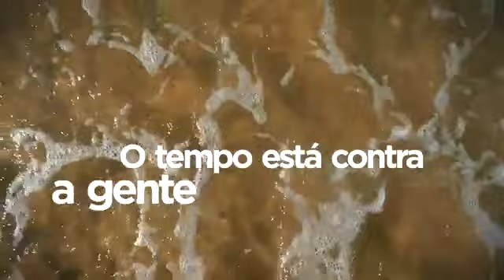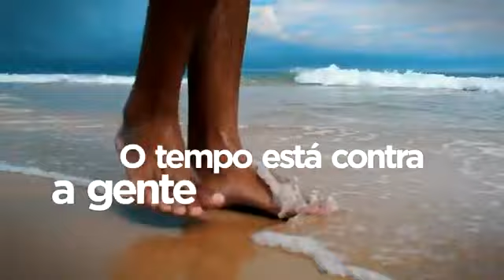MALIZE Descalço Lyric Video Oficial